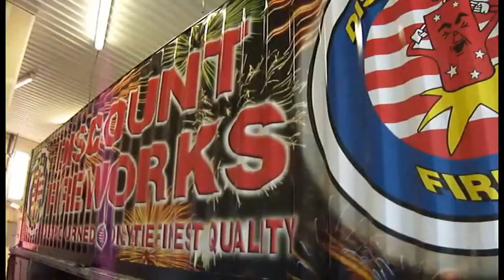Cargo Container Wrap - Vinyl Wrap Fireworks Stan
This giant 40' fireworks concession container got a makeover in time for July 4th.  Car wrap vinyl gets into every groove for a smooth paint-like finish.  Design, print and install by Signs for Success.

Also find us at:
Facebook: Signs for Success Inc.